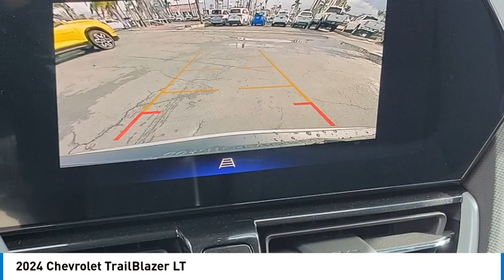2024 Chevrolet TrailBlazer HEMET BEAUMONT MENIFEE PERRIS LAKE ELSINORE MURRIETA C24344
2024 Chevrolet TrailBlazer LT

Gosch Chevrolet
400 Carriage Circle

Looking for the right vehicle? Today could be your lucky day. this 2024 Chevrolet TrailBlazer could be yours.